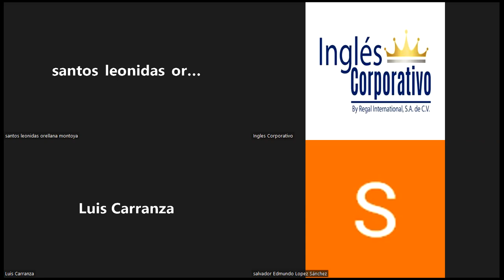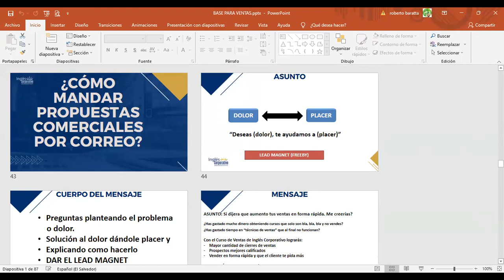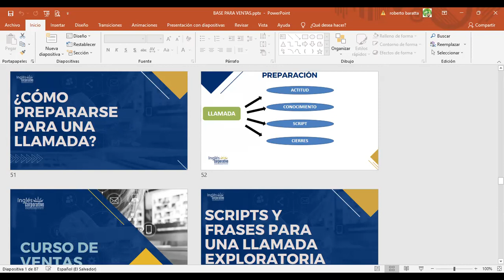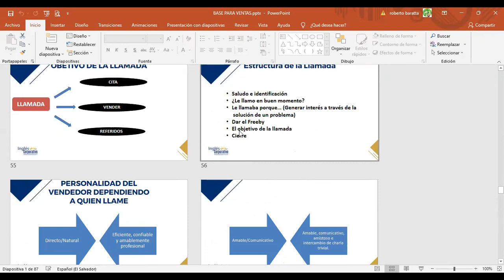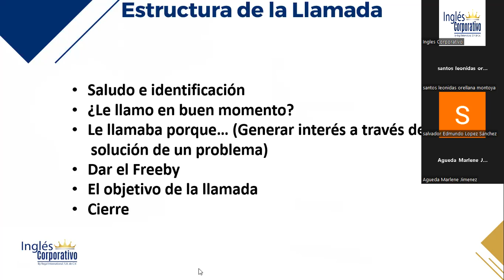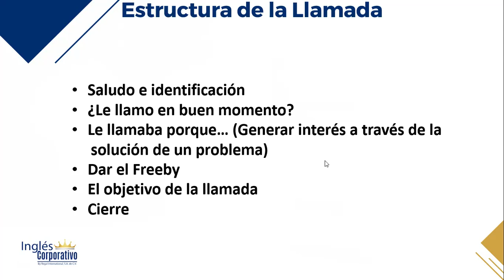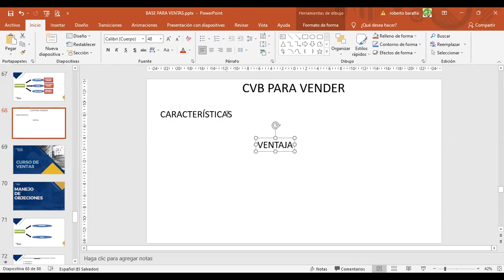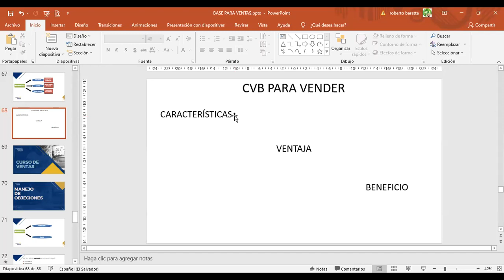Inglés Corporativo-14072022 - LLAMADAS DE SEGUIMIENTO